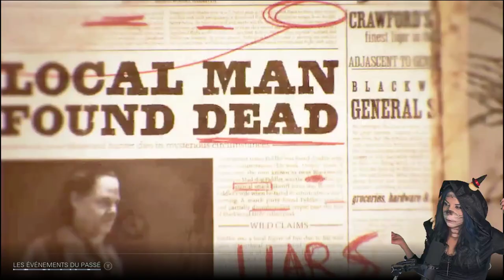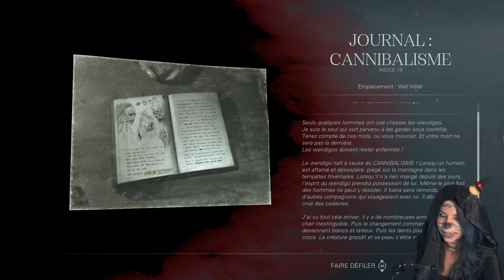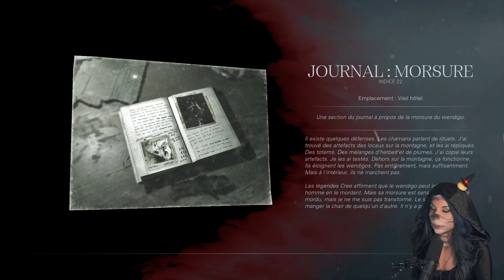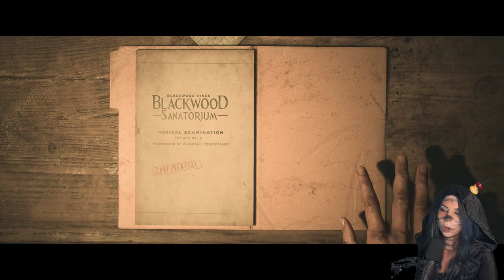J'ai pris la confiance... - UNTIL DAWN #7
Episode 7 du Let's play en live de Until Dawn, et pendant Halloween !
On retrouve un pote et... on en perd un.